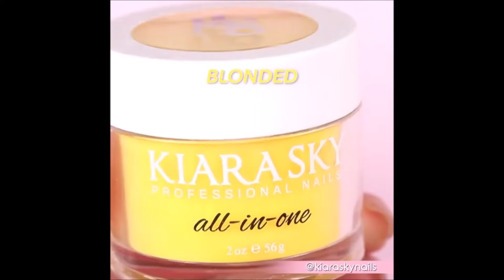Lovable Nails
Make Some Love By The Nails, Sometimes You Keep To Try; LoveNails.